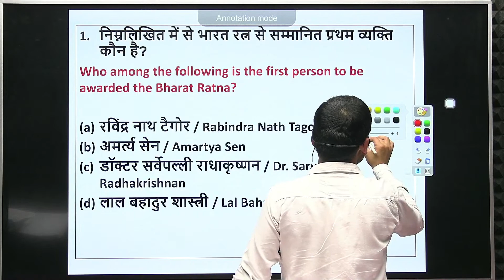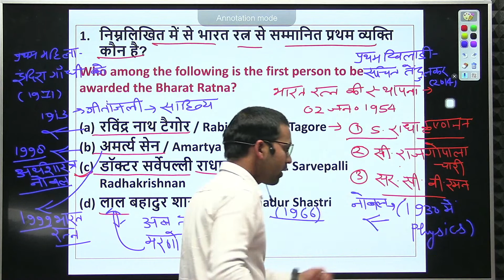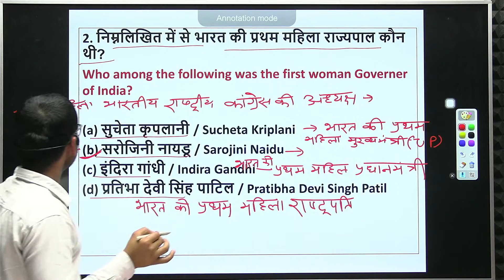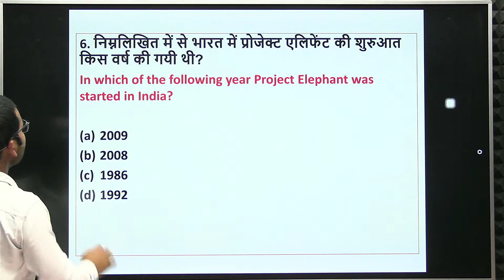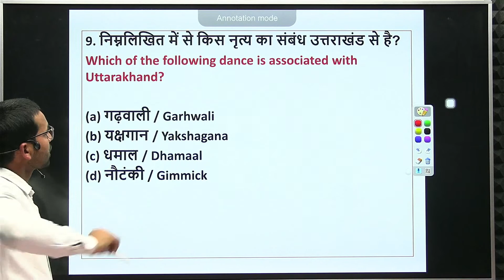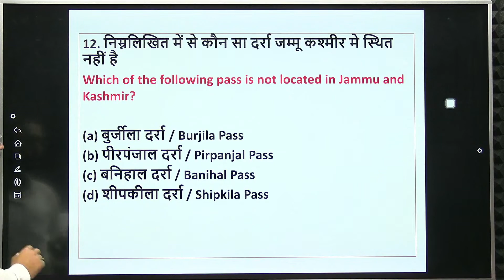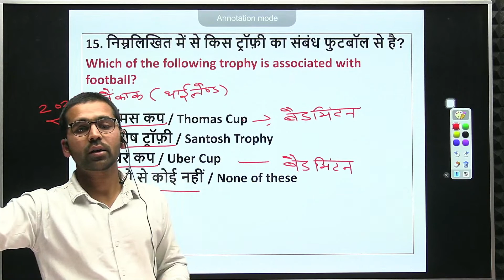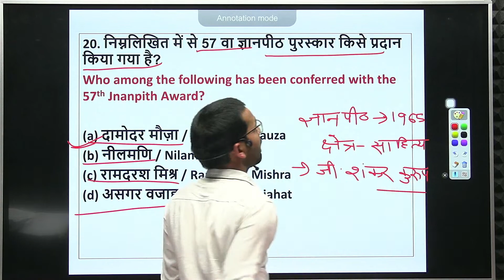SAINIK SCHOOL | MILITARY SCHOOL | STATIC GK | SAINIK SCHOOL STATIC GK QUESTIONS | BY ROHIT SIR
Ghaziabad Defence Academy . Ghaziabad is the best coaching for -
1.sainik school
2.Militry school
3.RIMC
4.Navodya school
5.Gurukul kuruKshetra
App download for online test series -. GDAG.
G.D.A.G has its own app now.
Keep learning, keep growing.